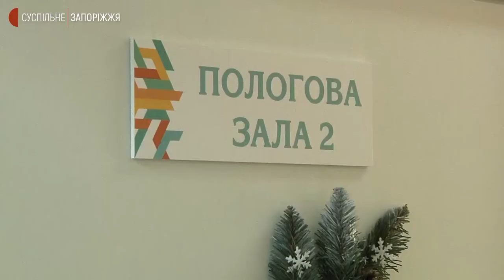Запорізький пологовий будинок підготували для роботи в умовах пандемії | Новини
У пологовому будинку №4 в Запоріжжі перебуває вагітна з діагнозом Ковід-19 і новонароджена дитина з підозрою на цю інфекцію, повідомив директор закладу Юрій Бессарабов. Як приймають виклики пандемії – з’ясовували кореспонденти Суспільного.